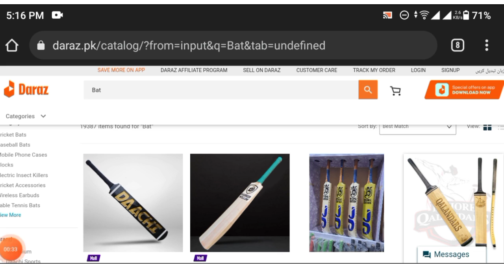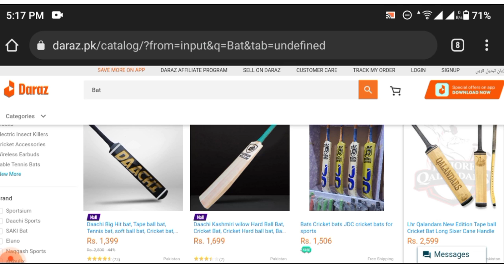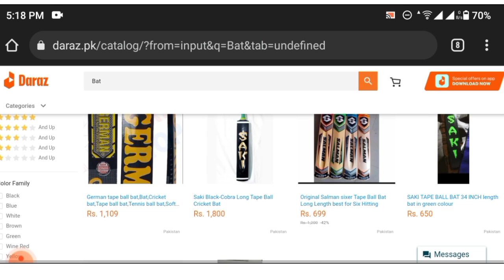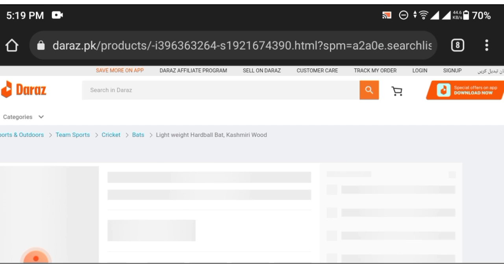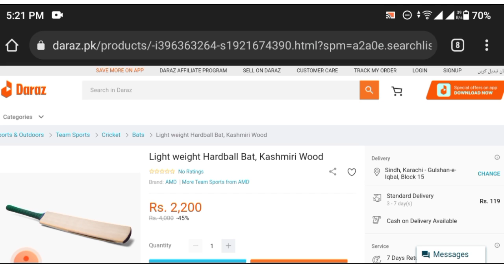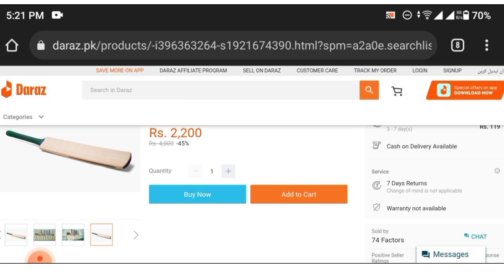Order Best Quality Bat from daraz